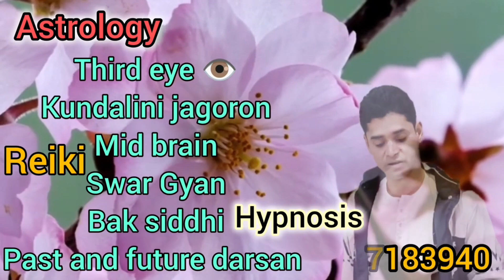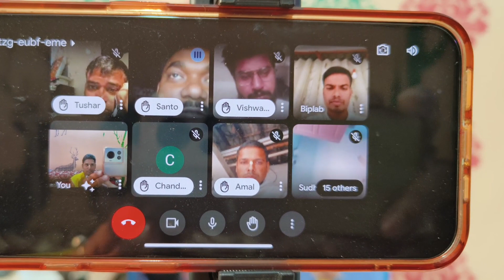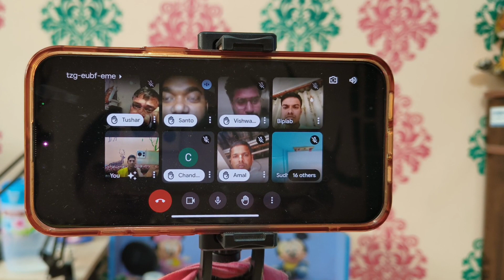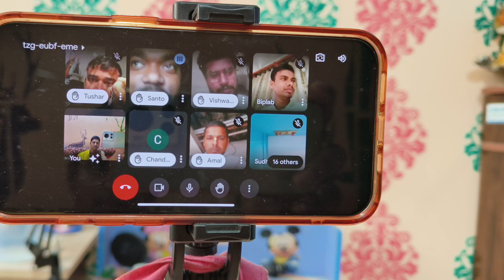বীর হনুমান দর্শন করলেন এক বাংলাদেশি ভক্ত l তাঁর মুখেই শুনুন l#sadhona#thirdeye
বীরহনুমান সাধনা শুরু হতে চলেছে অতি শীঘ্র l সাধক গণ অবিলম্বে যোগাযোগ করুন l

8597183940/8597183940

inner engineering course👇👇👇🙏🏻
১/ ব্রেন পাওয়ার ২৪৩ গুন বৃদ্ধি
২/ থার্ড আই লাভ যেকোন বয়সে ও এর মাধ্যমে নিজের ভবিষ্যৎ দেখা এবং ডিলেট
করার শক্তি ও পজিটিভিটি add কোরে ওটাই ভবিশ্যতে
রূপ ডেয়ার শক্তি l
৩/ ভার্বিয়াল অ্যান্ড ননভার্বিয়াল hypnosis power l
৪/ সেল্ফ অ্যান্ড আদার্স hypnotize l(clinical)
৫/ পূর্ব জন্মে গমন প্রণালী l
৬/ ভবিষৎ গমন প্রণালী l
৭/ রেইকি মাস্টার্সl
৮/ বাক সিদ্ধি l
৯/ স্বর জ্ঞান l
১০/  অঙ্গ প্রয়াসচিত্য l
১১/ astraltravels l

উপরি উক্ত মহা বিদ্যা সমূহ সমাজ কল্যাণ হেতু  মাত্র ৫০০১₹
দক্ষীনা নিয়ে এই মহা শক্তি প্রদান করা হচ্ছে l (admission fees)

(((Class শুরু হয়ে গিয়েছে
যত তাড়াতাড়ি সম্ভব যোগাযোগ করুন)))

৩ মাসের কোর্সl (ও মান্থলি ৩০১₹)

Lecturer SIROMANI NITAI DAS 🙏🏻

এছাড়া only কুন্ডলীনি জাগরণ ২১দিনে online /offline

এই নম্বরে যোগাযোগ করুন WhatsApp- 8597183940/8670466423